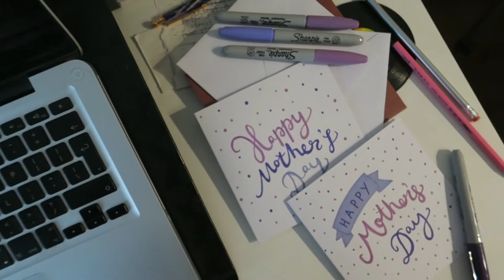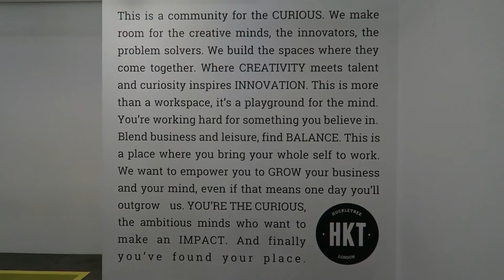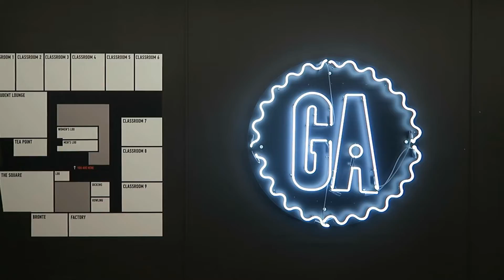Knowledge is power! | Weekly VLOG | Graphique Fantastique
My weekly vlog including Sarah Akwisombe's Blogger meet up at West Elm, FutureGirlCorp talk (with Sharmadean Reid of WAH nails, Mariam of Mentor Matcher, Emma Sexton & Lu of Blooming Founders), Imposter Syndrome panel discussion at General Assembly (with Kate Atkin, Otegha Uwagba of Women Who, Malin Persson of Glug and Tom Sharman) & MORE.

1962 - Ukiyo